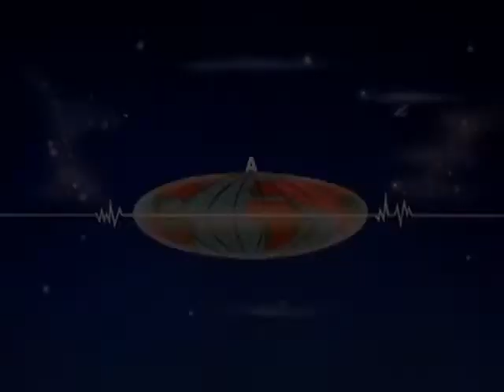Petticoat Junction Season 3 Episode 30 [Watch Classic Series in 2022]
In the Petticoat Junction Season 3 episode 30 we get to meet the staff of the lovely Shady Rest Hotel in Missouri. We get to meet the hostess Kate Bradley (Bea Benaderet), her lazy uncle Joe Carson (Edgar Buchanan) and her three daugters Betty Jo (Linda Kaye Henning), Bobbie Jo (Lori Saunders) and Billie Jo (Gunilla Hutton).

The cast of Petticoat Junction Season 3 Episode 30 consists of:
Gunilla Hutton as Billie Jo Bradley
Lori Saunders as Bobbie Jo Bradley

This episode is Petticoat Junction 3x30 S03E30